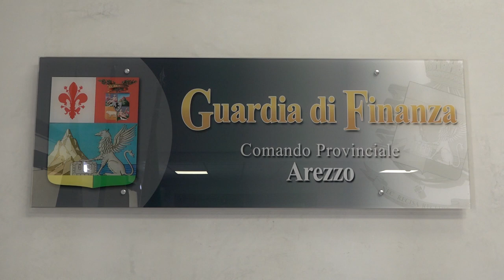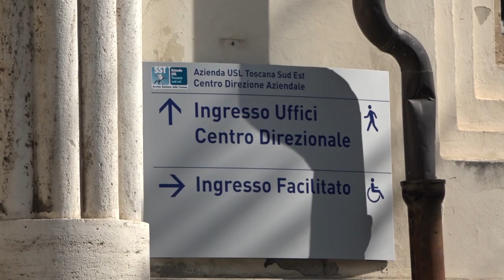Controlli su fondi Pnrr, intesa tra Finanza ed Asl Toscana Sud Est